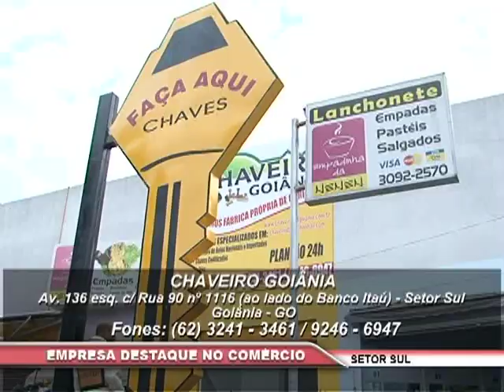Chaveiro Goiânia MPEG 4